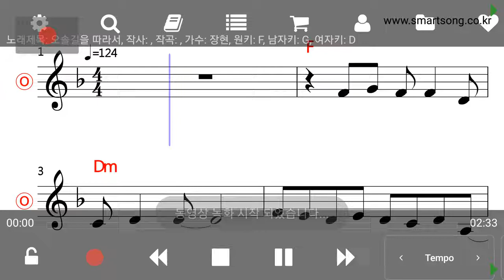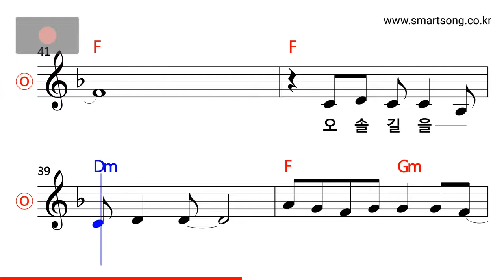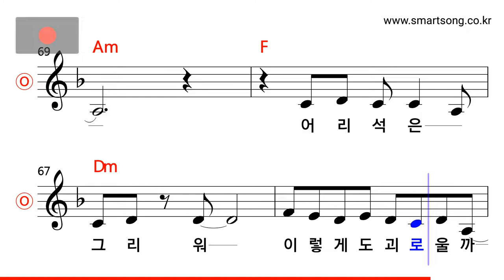장현 - 오솔길을 따라서 MR